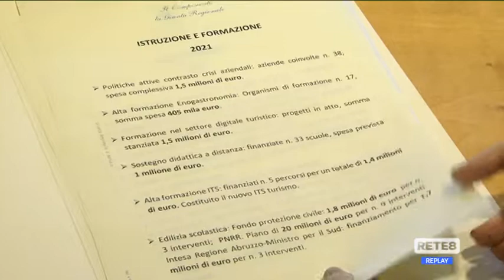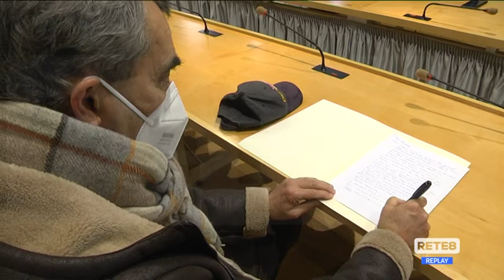Lavoro - Le nuove sfide della Regione per il 2022